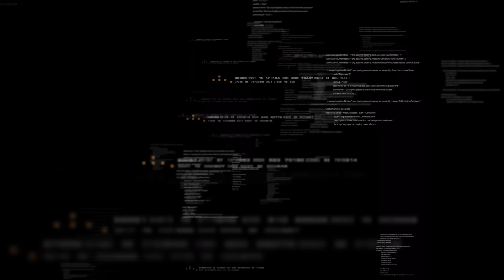【武田邦彦】悪辣！悪辣！これは警察が調べないといけない案件・・・ヤツらが何を言おうが証拠はバッチリ有ります！